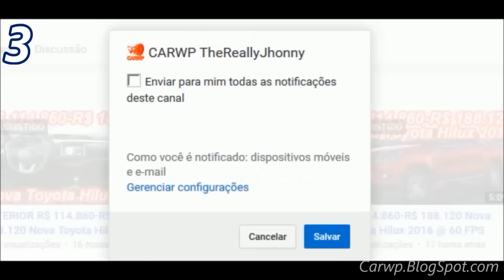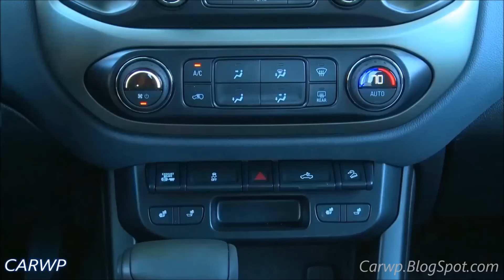PRÉVIA Chevrolet S10 2017 Facelift @ Colorado